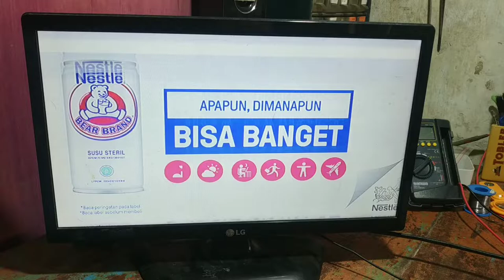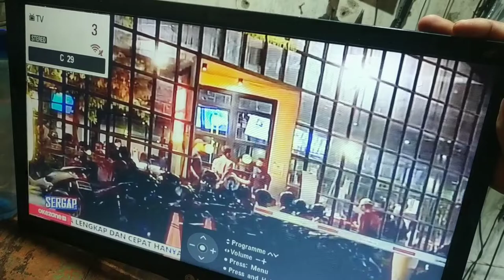TV LED LG gambar macet-macet dan bergaris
tv led LG dengan kerusakan gambarnya macet-macet dan bergaris,,,,selamat menonton.